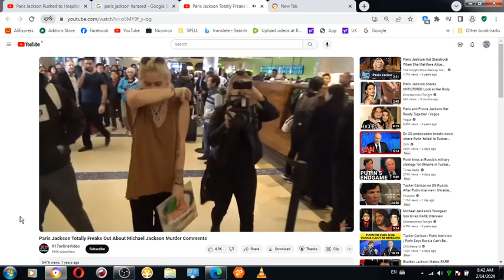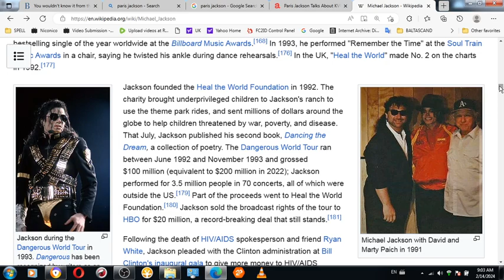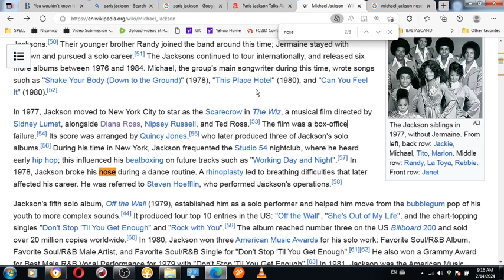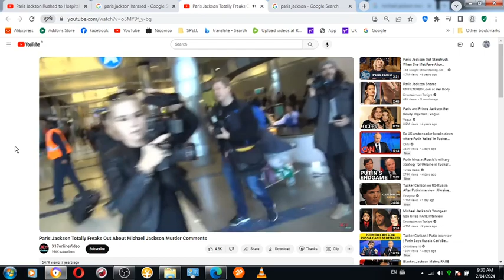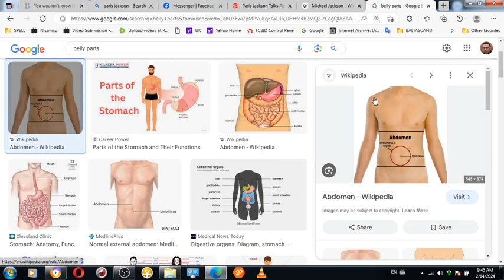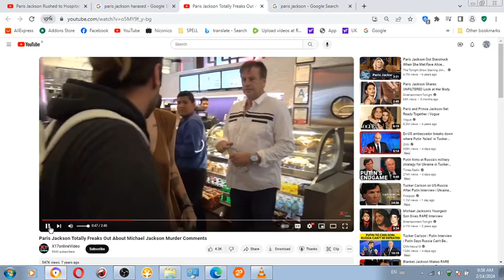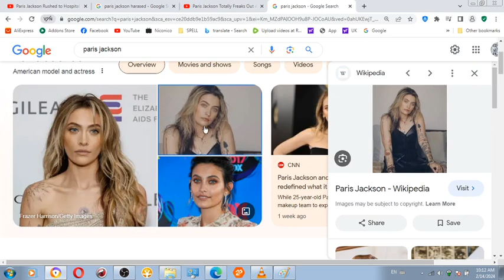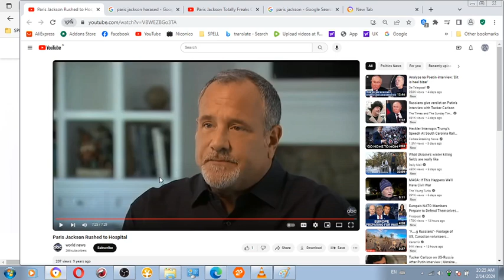About Michael Jackson and his family involvement in genocide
@Paris Jackson - how about the photos with your dogs(dobermans) which you have used to death threaten me with and this with idea to cover up for Thai princess Bajrakitiyabha Mahidol who initially used rottweilers for this exact purpose !!?

PARIS JACKSON HAVE WITH HER BROTHER BLAMED ME FOR DEATH OF HER FATHER WHEN IN FACT WAS EXACTLY THE OPPOSITE.

Michael Jackson had cosmetic surgery catalog infront of him and myself he would browse. and each cosmetic procedure, required from him a torture favor.

Michael Jackson from what I recall was on my list of songs a nobody and nothing till he begun to cry louder and louder to Illuminati circles how THEY GIVE ALL THE BEST SONGS TO OTHER MUSICIANS AND NOT HIM...HE GOT WHAT HE DEEMED AND WHATEVER WAS DEEMED BY OTHERS A SECOND BREAKTHROUGH SONG THOUGH WHICH HE DEMANDED FROM ME TO PAY ATTENTION TO ONE IN 1980/1981 AND WHICH STILL DIDN'T MANAGE TO ACCOMPLISH DESPITE HEAVY DEMANDS I FACED TO PAY ATENTION TO HIS SONGS FROM BRITISH ROYALS(Andrew and Charles both demanded from me to pay attention to his songs) - SOMETHING THAT HE MANAGED FINALLY IN 1985 WITH SONG WE ARE THE WORLD. I DIDN'T CARE ABOUT MUSICIANS AND FIOLM STARS EVEN A BIT IN MY PRIVATE LIFE DESPITE TEACHERS AT GRAMMAR SCHOOL WHO DEMANDED TO EVEN USING SCHOOLMATES TO EXAMPLE ME WITH IT AND ACT IDIOTICALLY INFROT PF ME TO SET EXAMPLE ON HOW IT SHOULD BE...THIS WAS THE SCHOOL WHERE I WITNESSED TWO JAPANESE GIRLS WHO WOULD COME TO VISIT ME OFTEN BEING RAPED AT AGE 8.

MICHAEL JACKSON IN WHOSE LITTLE HOUSE I WAS BROUGHT AT REQUEST OF HIS FATHER WAS INVOLVED IN MY LIFE SINCE EARLY CHILDHOOD - ITS HOW IT ALL STARTED FOR ONE. IT WAS SISTER OF MICHAEL JACKSON I HAVE FALLEN FOR AS A CHILD AND POSSIBLY VICE VERSA. SOMETHING I LOST TASTE FOR IN HER FATHERS' DISBELIEF ONCE I GREW UP. JACKSON FAMILY TORTURE STARTED TO PILE UP ATOP OF ONE ANOTHER WITH MICHEAL JACKSON EXCEEDING THROUGH THE USE OF TORTURE WITH HIS THE USE OF HIS STRONGER AND STRONGER PUBLIC IMAGE, MY ABILITY TO SURVIVE AND WHAT WAS USED BY ILLUMINATES TO POINT OUT OTHERS HOW THOSE WHO TORTURE ALLWAYS EXCEED ABILITIES TO SURVIVE OF THOSE TORTURED.

ITS WHAT BOOSTED A SELF CONFIDENCE IN RESPECT TO KILLING AND GETTING AWAY WITH IT PROCEDURE SPECIALLY IN BRITISH ROYALS WHO USED FURTHER EXAMPLE TO CONVINCE SLOVENIAN SIDE HOW ONE HAS NOTHING TO FEAR ABOUT BESTIALITY PERFORMED ON ME. NEIGHBOR IGOR KOTAR GOT HIMSELF INVOLVED DIRECTLY IN THE PHYSICAL TORTURE THROUGH TO EXACTLY WHAT I POINTED OUT HERE.

SMOOTH CRIMINAL YES, SINGER AS TALENTED SONGWRITER ARTIST NEVER.